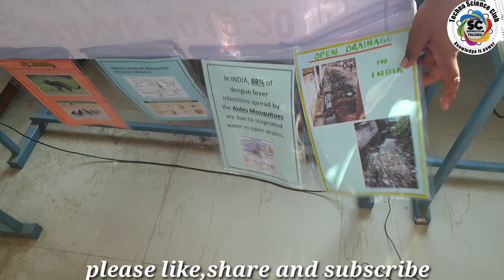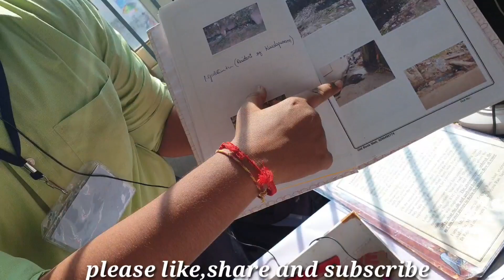scavenger ( garbage remover ) - INSPIRE SCIENCE EXHIBITION 2020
INSPIRE Science Exhibition (State level)